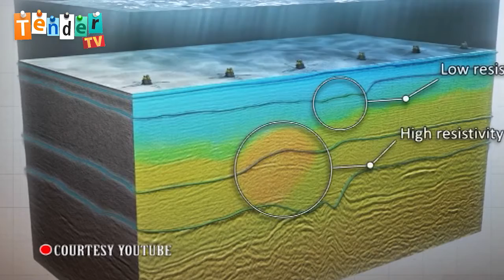How To Search Oil & Gas